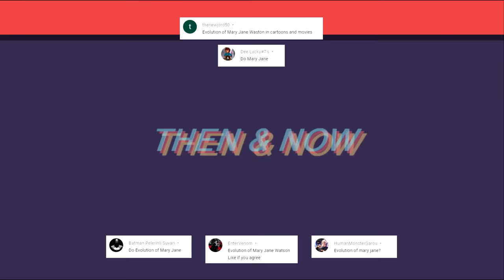Evolution of Mary Jane in Cartoons, Movies & TV in 11 Minutes (2019)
A look at how much animated and live-action Mary Jane Watson has changed since 1970.

List of media and actresses:

1. Spider-Man (1970) - Peg Dixon
2. Spider-Man: The Animated Series (1995) - Sara Ballantine
3. Spider-Man Unlimited (1999) - Jennifer Hale
4. Spider-Man (2002) - Kirsten Dunst
5. Spider-Man: The New Animated Series (2003) - Lisa Loeb
6. Spider-Man 2 (2004) - Kirsten Dunst
7. Spider-Man 3 (2007) - Kirsten Dunst
8. The Spectacular Spider-Man (2008) - Vanessa Marshall
9. Ultimate Spider-Man (2012) - Tara Strong
10. The Amazing Spider-Man 2 (2014) - Shailene Woodley *Deleted scenes*
11. Ultimate Spider-Man (2015) - Tara Strong *Mary Jane Watson Noir*
12. Ultimate Spider-Man (2016) - Tara Strong *Carnage Queen*
13. Ultimate Spider-Man (2016) - Tara Strong *Spider-Woman*
14. Spider-Man (2017) - Non-speaking part
15. Marvel Rising: Initiation (2018) - Tara Strong
16. Spider-Geddon (2018) - Erika Harlacher
17. Spider-Man: Into the Spider-Verse (2018) - Zoë Kravitz
18. Marvel Rising: Chasing Ghosts (2019) - Tara Strong